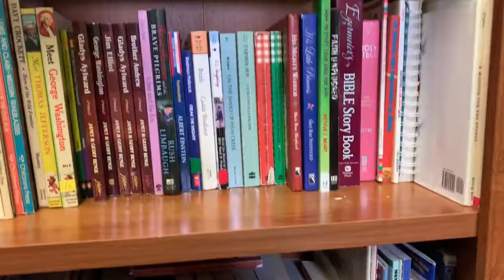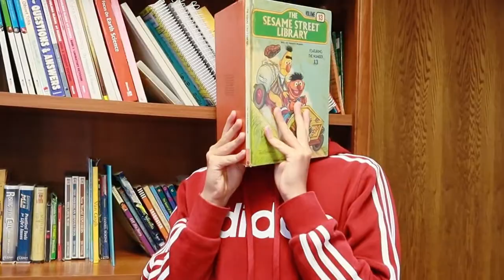THE LENDING LIBRARY *PSP*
Here is a little bit about one of our awesome resources!